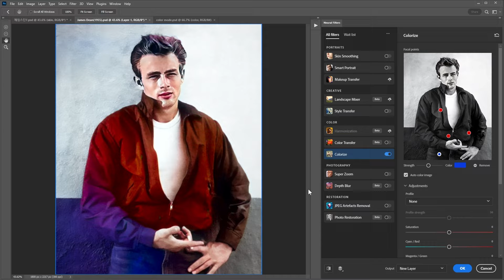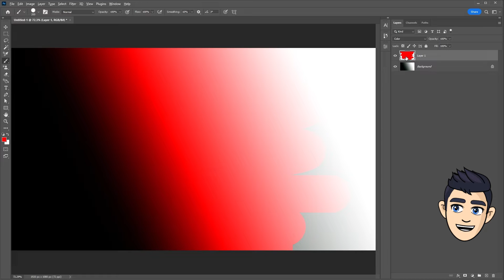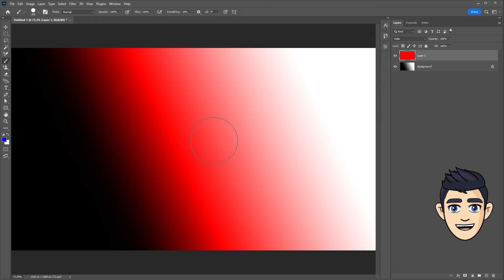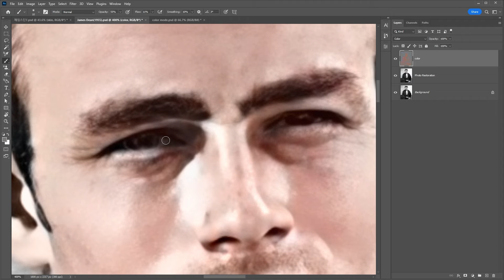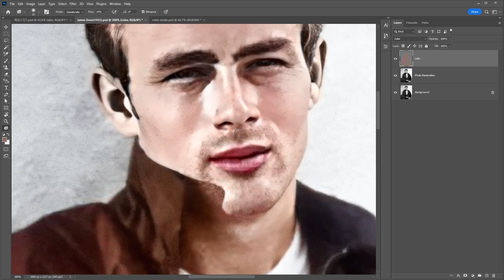Colorize in Photoshop 2023.Old photo to new photo in photoshop tutorial.Neural filter&Color Blending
old photo to new photo in photoshop tutorial.
Black & White images to color image converter.
📘 Colorize in Photoshop 2023
00:00​​ - Intro
00:22​ - Colorize (Neural Filters)
01:29​ - Color Blending Mode
02:11 - Coloring Know how & Tips

Today we are going to color an old black and white photo.
The Neural Filter / Colorize function of Photoshop is one of the the best AI filter.
Colorize neural filter to restore B/W photos automatically!

Colorize (Neural Filter)
Color restoration function of black and white photos provided by Adobe Sensei!
However, it is difficult to restore the perfect color with one click.
The most difficult in color restoration of black and white photos
Restoring skin color and revealing know-how for perfect coloring.

Color Mode (Blending Mode)
creates a result the illumination of the base color and the hue and saturation of the blend color. this preserves the gray levels in the image and useful for coloring monochrome images and for tinting color image.

photoshop editing
photoshop 2023 new features
adobe 2023